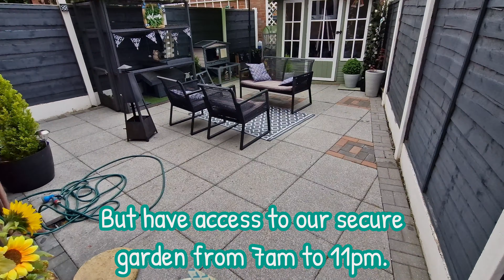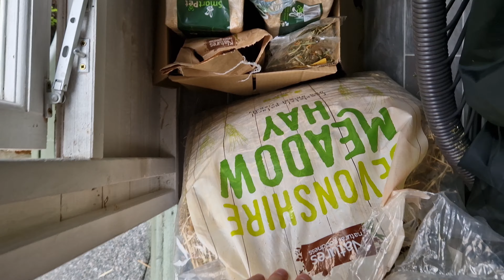Rescued Bunny Rabbits having the best life ever!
Hello all.

I'm a massive softy and I passed these guys in pets at home multiple times, they were sat in a small cramped cage scared and alone.

Because they are older and not typically cute and active bunnies they were being overlooked and ignored.

UNTIL NOW!

This is all filmed within the first week of them being in their new home with us.

I'm already enjoying having them massively and their little personalities and quirks are showing through already.

I know there will be rabbit experts out there with feedback, so let me have it!